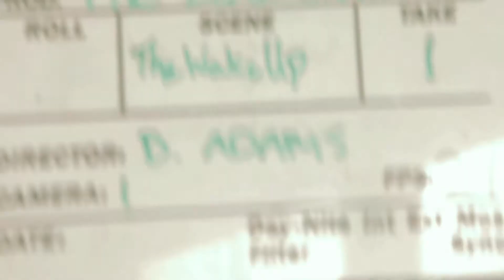🎬 "The Dead Living" - A Mind-Bending Horror Film Production Journey! 💀🧟‍♂️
Step into the eerie world behind the camera as we take you on a spine-chilling journey through the making of "The Dead Living," a mind-bending horror short film that dares to twist the classic zombie trope! 🎥💡

In this exclusive behind-the-scenes footage, you'll witness the creative process, from script to screen, as we delve into the depths of our own minds and society's obsession with conformity. 🤯💭

Discover the secrets of crafting suspense, the art of practical effects, and the dedication of our talented cast and crew in bringing this unique horror tale to life. 🧟‍♀️🌟

Join us as we dissect the symbolism, hidden meanings, and thought-provoking themes explored in "The Dead Living," where zombies are not the undead, but rather, the living dead, consumed by the daily grind and societal expectations. 💼🏃‍♂️

Prepare for a cinematic journey like no other, where horror meets social commentary. 📽️💀